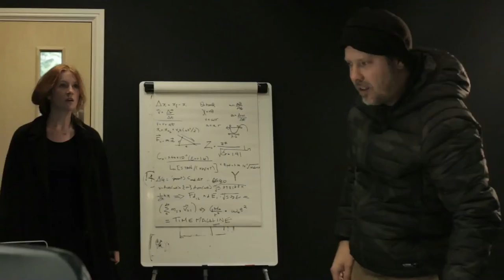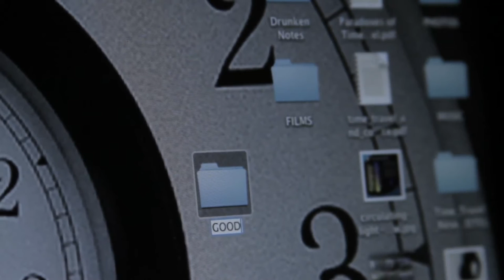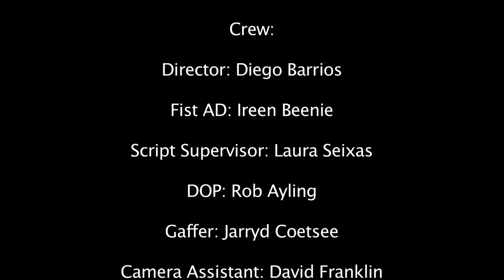DuRnken Notes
This Film is a School Project - for the Met Film School in the UK.

The exercise was to shoot a script already written changing the intentions and actions of the lines. I choose to do a scene  from Diablo Cody's script Juno 2007. Basically is the part where Jennifer Garner, and Jason Bateman break up their marriage.
Special thanks for the actors: Simeon Willis and Elly Condron.